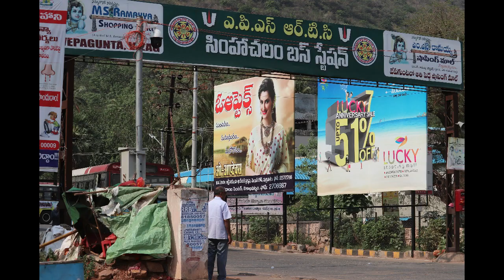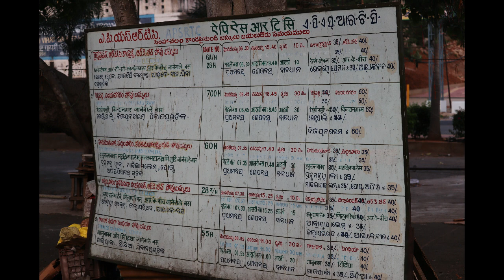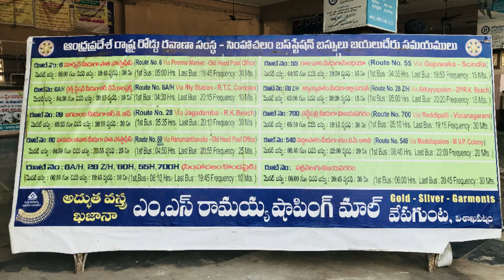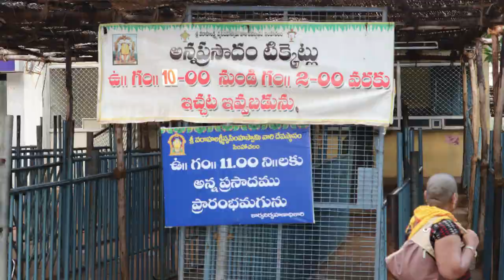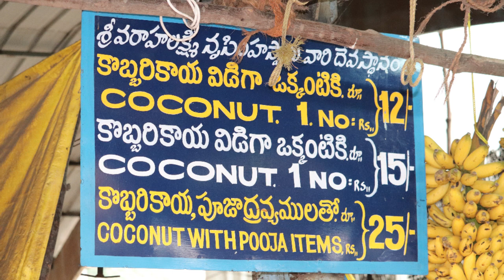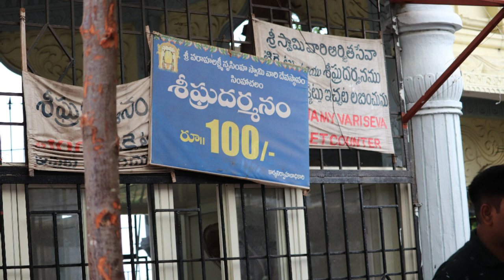Simhachalam information || Vizag Public Talk || Bosetti Nagababu || Visakhapatnam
సింహాచలం రావాలి అనుకునేవారు ఈ వీడియో తప్పక చూడాలి

images:- Google search and My camera

Channel Owner: Bosetti Nagababu
Visakhapatnam